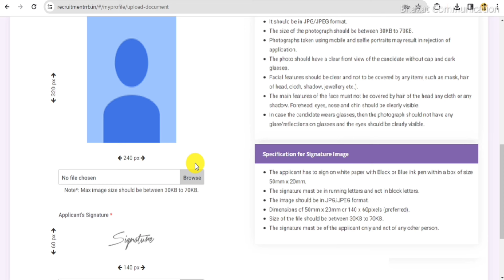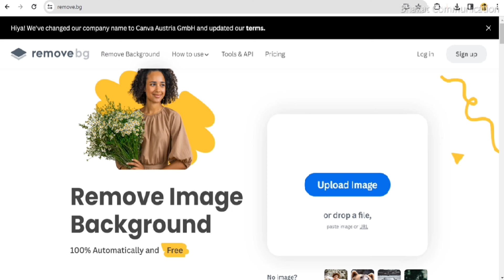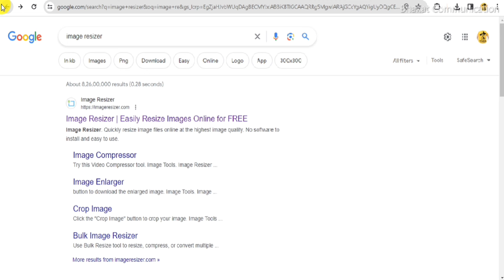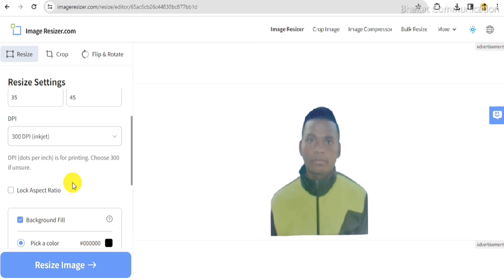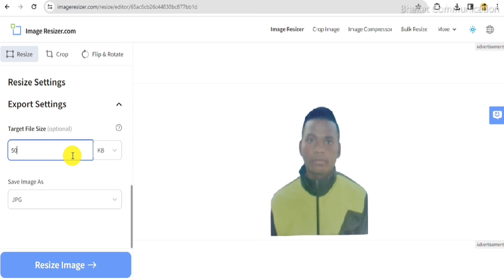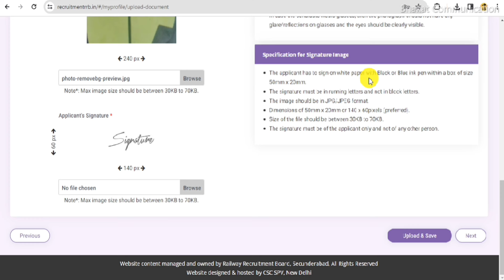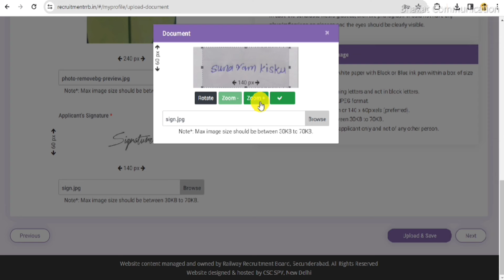railway alp photo and signature upload kaise kare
railway alp photo and signature upload kaise kare | railway alp photo and sign resize kaise kare
👉 📣About this video-
🙏►Some Useful Important Links◄🙏
👉Download Notification:-
👉Apply Online:-
Playlist You May Like
►►Topics Covered in the Video◄◄
railway alp photo and sign resize kaise kare
rrb alp form kaise bhare
rrb alp online form 2024 kaise bhare
railway alp online form kaise bhare
railway alp form 2024
railway alp online form 2024
railway alp form kaise bhare
railway alp new vacancy 2024
rrb alp online form 2024
rrb alp form 2024
rrb alp form kaise bhare 2024
railway alp vacancy 2024
railway alp form fill up 2024
how to fill rrb alp online form 2024
rrb alp form 2024 kaise bhare
rrb alp form fill up online 2024
►►important hashtags◄◄